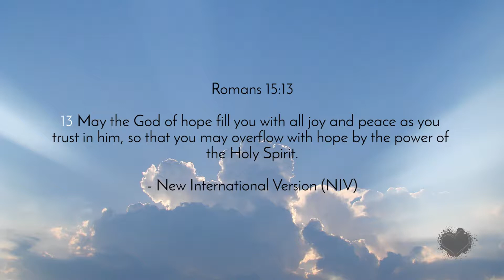Matt Beckenham | Sunday, 5 March 2017 Sermon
Matt Beckenham's sermon from Sunday, 5 March 2017